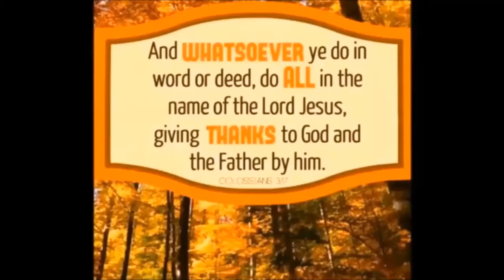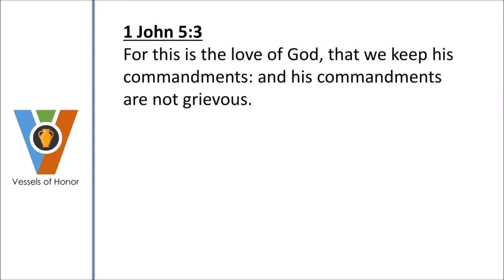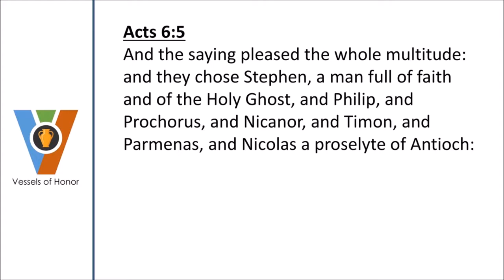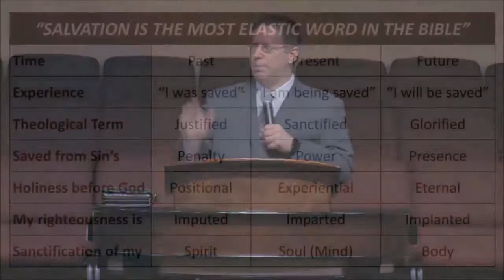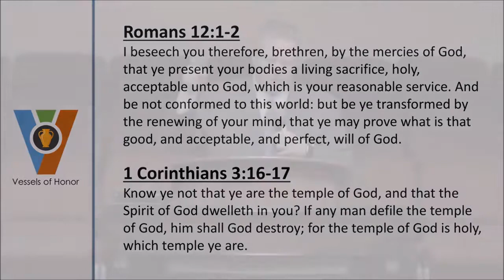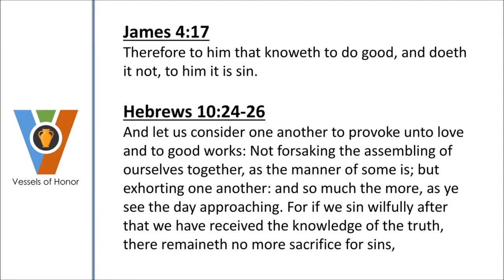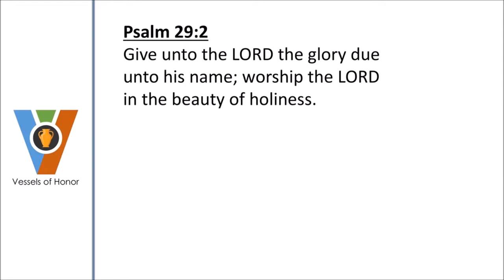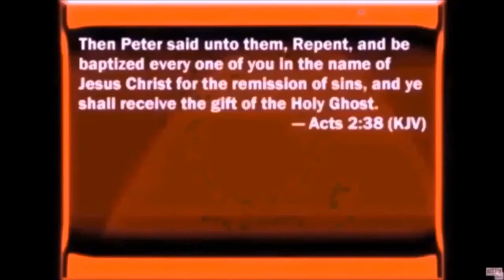"Vessels Of Honor - Part One" - Raymond Woodward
Pastor Raymond Woodward reaching Part One of Vessels Of Honor, his series about the doctrine of holiness. This is a fantastic two-part lesson that really breaks down the bible about standards and beliefs in regards to holiness within the church and within the saints. God bless and enjoy!